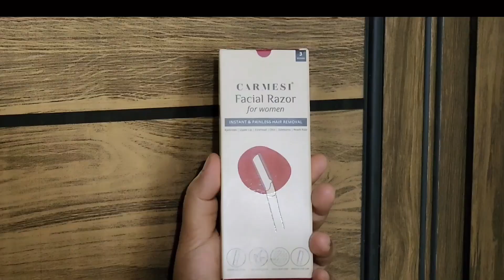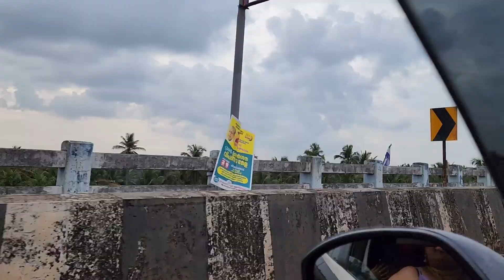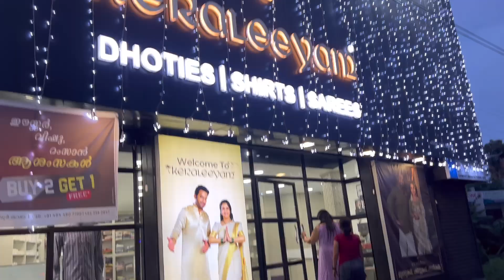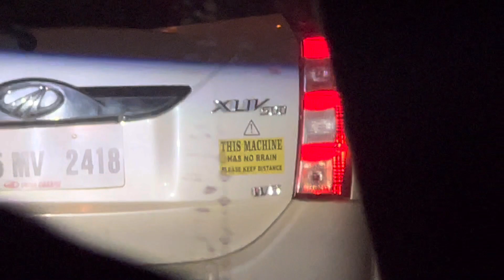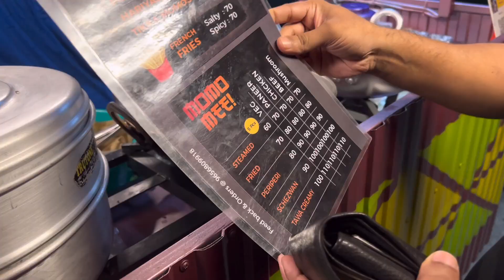ಕೇರಳದಲ್ಲಿ ನಾವು😱 ಫ್ಯಾಮಿಲಿಗೆ ದೊಡ್ಡ ಸರ್ಪ್ರೈಸ್ | ನಮ್ಮ ಅವಸ್ಥೆ ನೋಡಿ | Kerala Surprise Trip WithFamily 2023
Have you tried facial shaving? Let me know your experience in the comments.

Purplle I Heart Beauty Sale is going on with great offers!

Festival Jewelry

My Lipstick